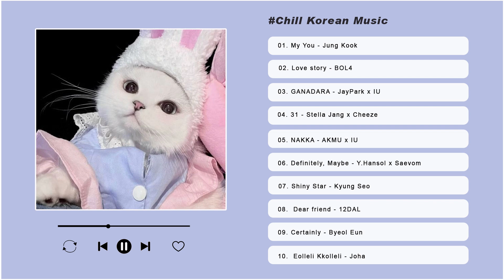Soft, Sweet & Chill Korean Songs Playlist